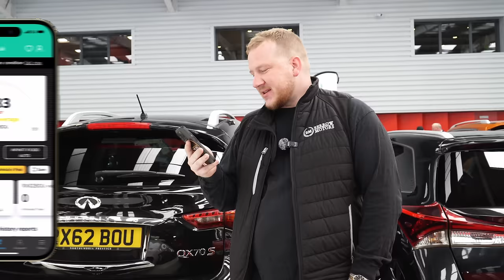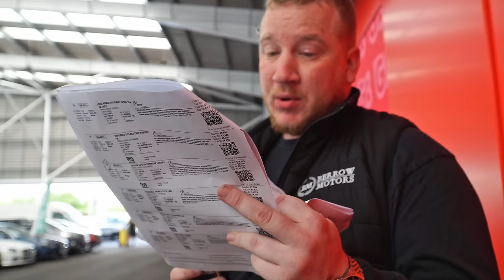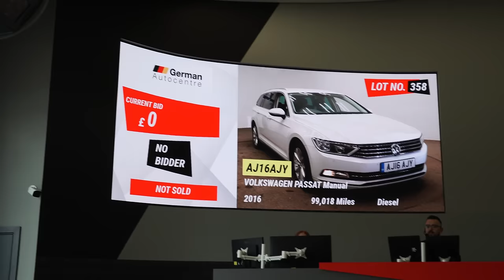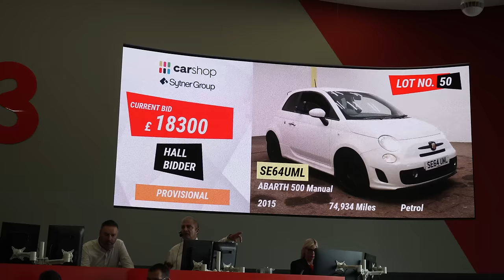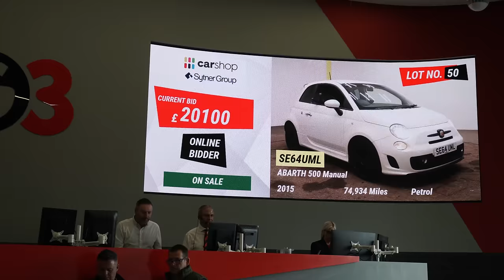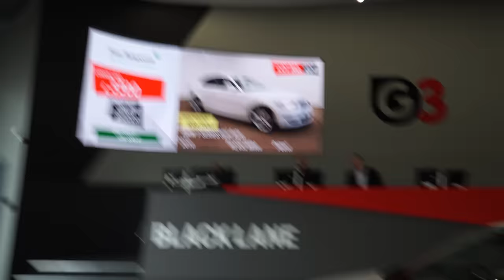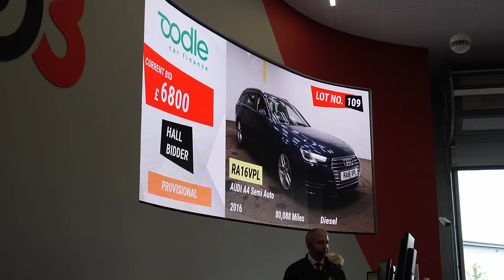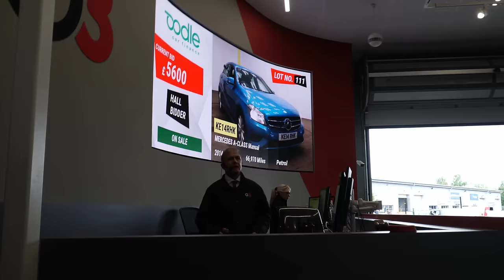We Couldn’t Believe The Cheap Prices At G3 CAR AUCTIONS!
In todays video I'm joined by James at Chops Garage as we go hunting for bargains at G3 Auctions In Yorkshire!